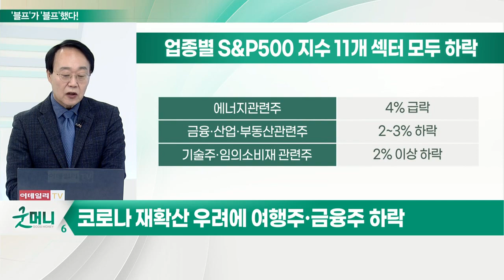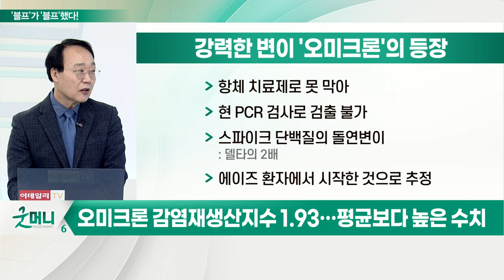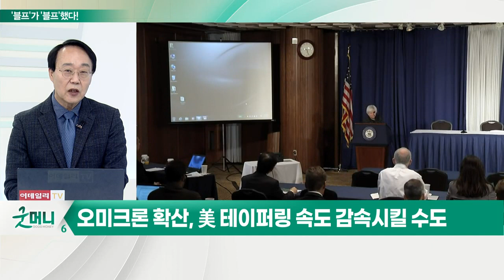‘블프’ 매출 감소 + 오미크론 출현... 증시 패닉 짙어지나?_최양오의 왓츠업 (20211129)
- 오미크론, 델타 변이보다 강력
- 코로나 재확산 우려에 여행주·금융주 하락
- 백신 관련주 급등
- 오미크론 감염 재생산지수 1.93… 평균보다 높은 수치
- 세계 각국, 아프리카 8개국 입국제한조치 긴급 발령
- 오미크론 확산, 美 테이퍼링 속도 감속시킬 수도
- 세계 각국 금리 인상·긴축 재정·화폐 정책에 급제동 가능성